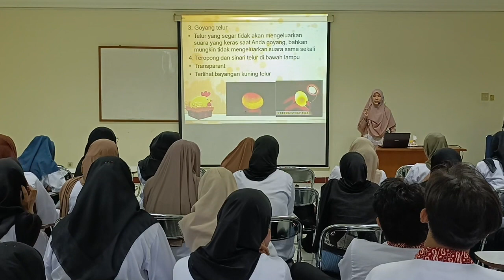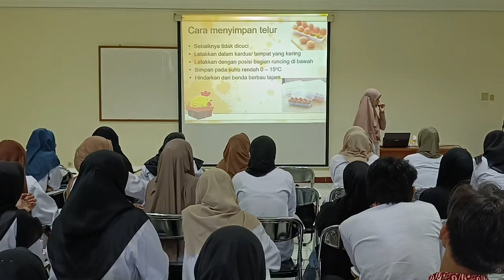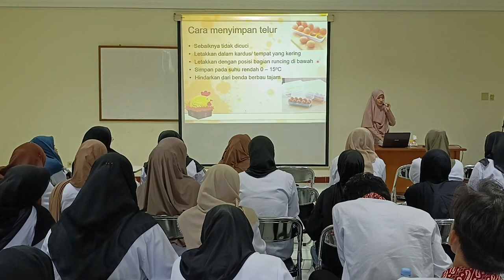2024 0528068201 PALUPI MELATI PANGASTUTI PDD-UKTPT PENGAJARAN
Pengajaran merupakan salah satu dharma yang wajib dilakukan oleh dosen. Video ini dibuat guna memenuhi salah satu syarat sertifikasi dosen terkait Pernyataan Diri Dosen dalam Unjuk Kerja Tri Dharma Perguruan Tinggi atau PDD UKTPT khususnya di bidang pengajaran.

Pada kesempatan ini saya ingin menunjukkan mata kuliah yang saya ampu yaitu Pengolahan Pangan Dasar. Mata kuliah ini penting karena memberikan bekal pengetahuan dasar terkait pengolahan makanan yang nantinya akan menjadi dasar pengembangan pengelolaan bidang bisnis jasa makanan khususnya di bagian manajemen proses. Selamat menyaksikan!